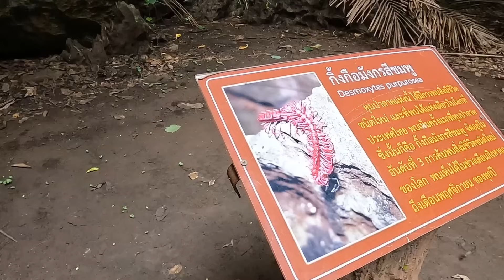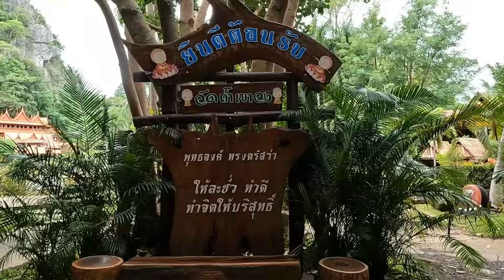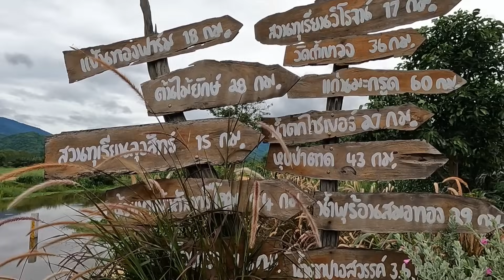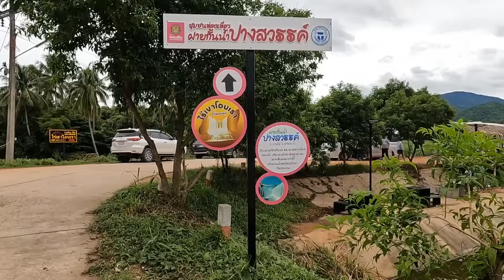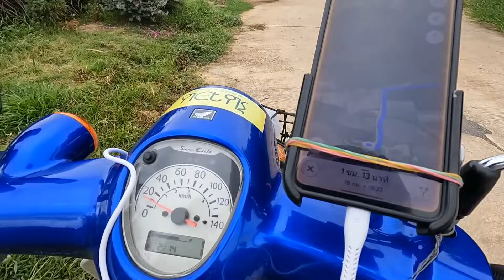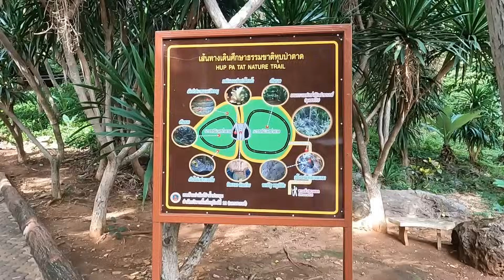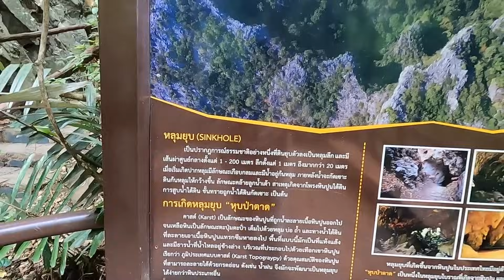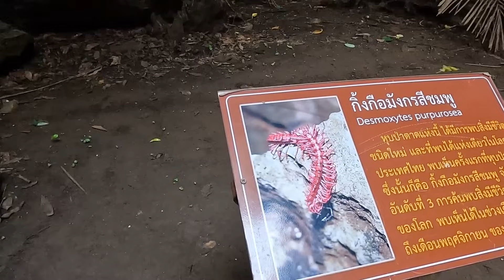เที่ยวอุทัยธานี | 2วัน1คืน กับ 4สถานที่ เมืองรองก็มีที่เที่ยวสวยๆเยอะเลย | รันจวนทริป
ทริปนี้ไปเที่ยวอุทัยธานีกัน ทั้งธรรมชาติ วัด และในเมือง มาชมด้วยกันครับ

ฝายกันน้ำปางสวรรค์

ถนนคนเดินตรอกโรงยา

ขอบคุณครับที่มาเที่ยวด้วยกัน😊🤝